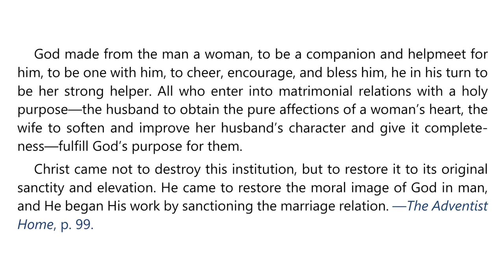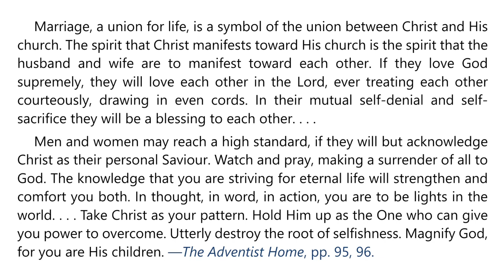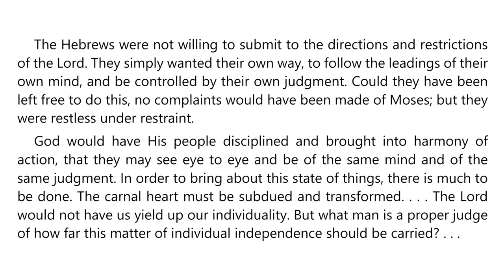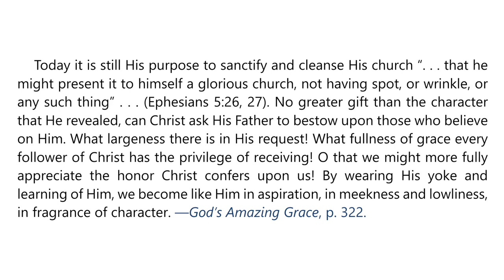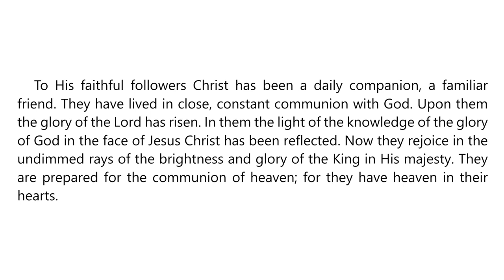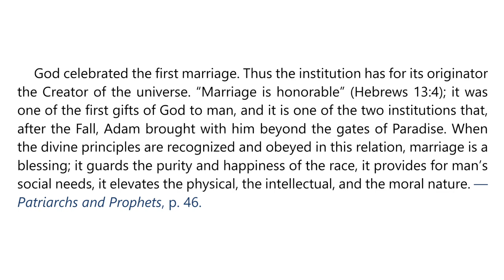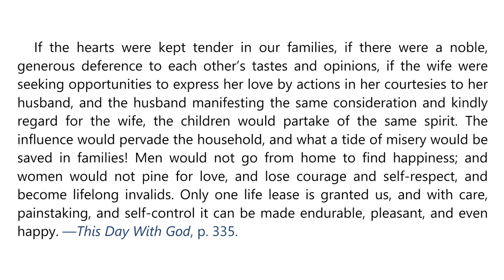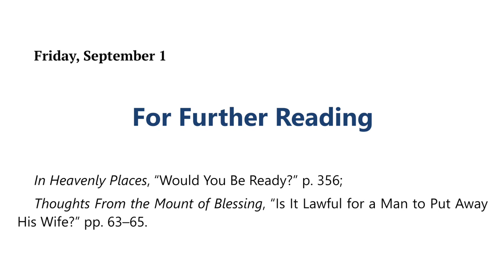2023 Q3 Lesson 10 – EGW Notes – Husbands and Wives Together at the Cross – Audio Carla Morris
00:00 | Sabbath Afternoon
03:31 | Sunday, Aug 27
06:43 | Monday, Aug 28
10:12 | Tuesday, Aug 29
13:30 | Wednesday, Aug 30
16:40 | Thursday, Aug 31
20:20 | Friday, Sep 01